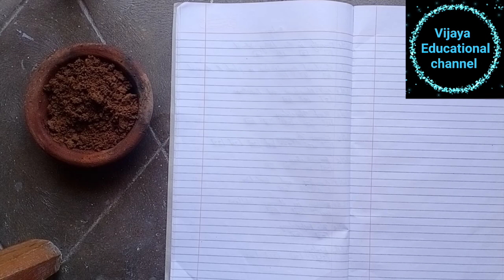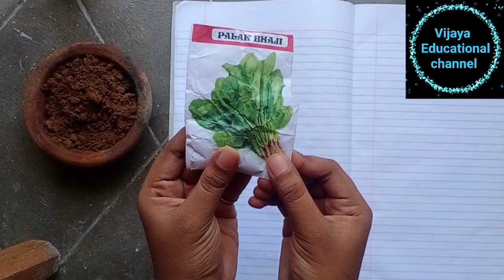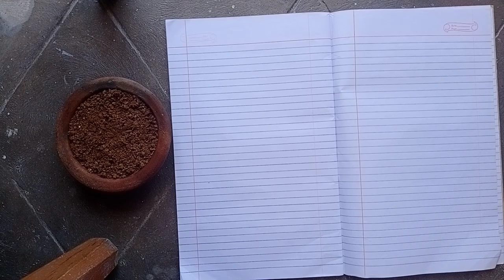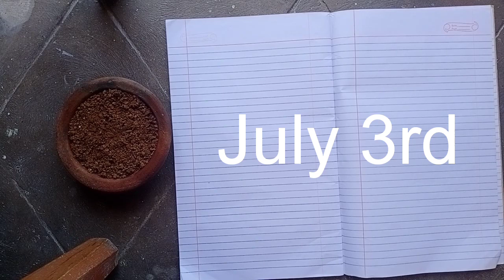TN 12th result date 2020 announcement details in Tamil | spinach seeds details botany class | vijay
😎Welcome,
                 Here you can have free NEET and JEE class | free study material for 1st to 12th STD Tamil Nadu new syllabus | Study plans to score more

🏵️vijaya educational channel Telegram link

🏵️vijaya educational channel Instagram link

🏵️Vijaya educational channel website link

🏵️Vijaya DIY ideas channel

To make yourself trending

🏵️Vijaya channel

A channel for every one

🏵️Vijaya educational channel

Free study material , special Question paper , special classes , etc.,